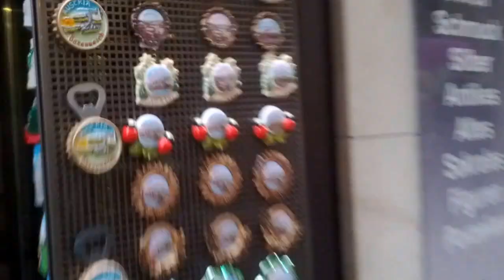SALZBURG RATUSHA - AUSTRIA - TOURIST DESTINATION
SALZBURG RATUSHA - AUSTRIA 01/2016
EUROPE - TOURIST DESTINATION